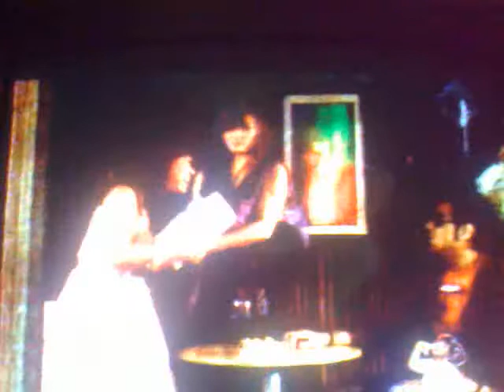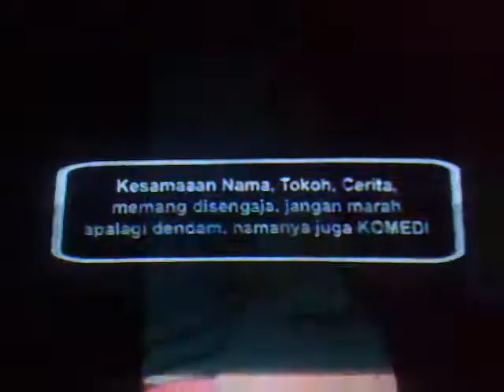Mba Wel "Reuni SMP"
new primetime Oct 11th 2009